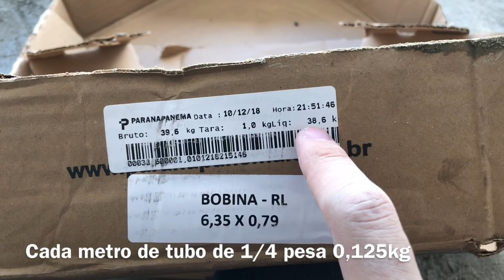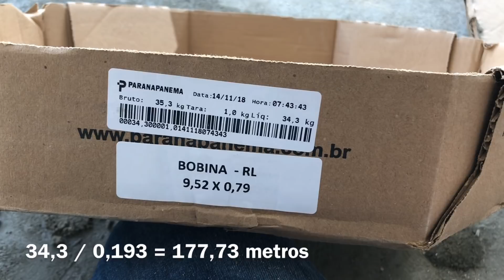Tubulação para ar condicionado - Panqueca ou Bobina, qual é a melhor?